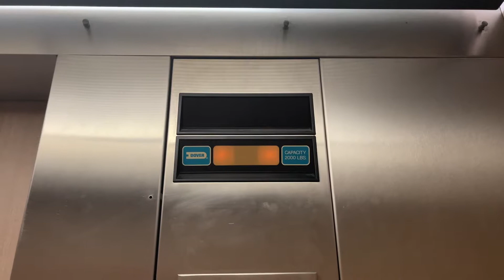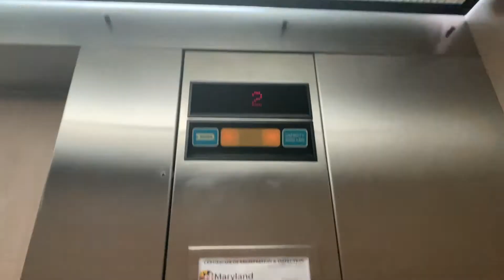Dover Oildraulic Elevator at Laurel Lakes Corporate Center, Laurel, MD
This is located at 13900 Laurel Lakes Ave.  It is another basic Dover Impulse in an office building.

Elevator Facts

Brand: Dover
Model: Oildraulic
Hoist: Hydraulic
Fixtures: Impulse
Type: Combination
Capacity: 2000 lbs
Speed: 100 FPM

Video Facts

Date Recorded: 10/15/2021
Recording Device: iPhone 12 Pro Max
Video Formats: 1080p, 60 FPS, Ultra-Wide Angle
Other Filmers: None